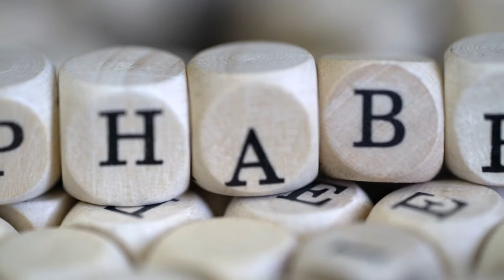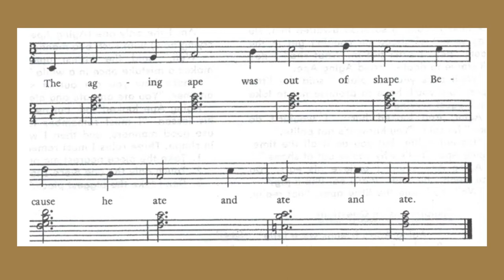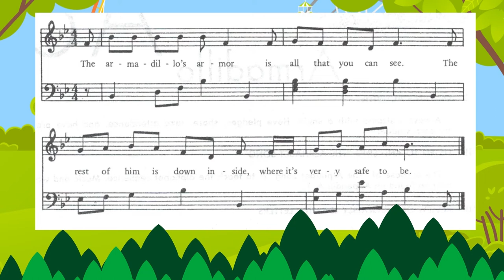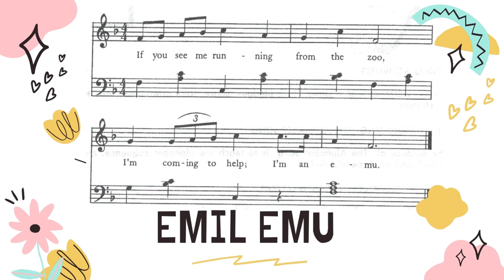Alphabet Song Intro of ABC's with Ace and Christi : Aging Ape, Antelope, Armadillo and Emu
Both parents and the child will surely enjoy the video.